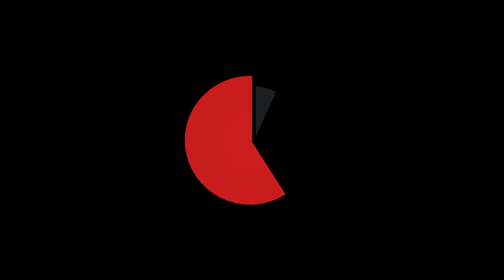Berita on healing from her marriage, exploring genres, and dealing with her ex-husband Nota Baloyi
Berita on healing from her marriage, exploring genres, and dealing with her ex-husband Nota Baloyi - 959 Breakfast with Dineo Ranaka and Sol Phenduka

Video by: Cherryl Mojapelo